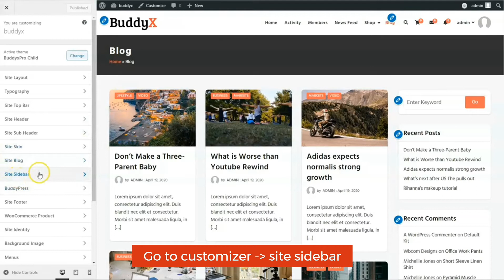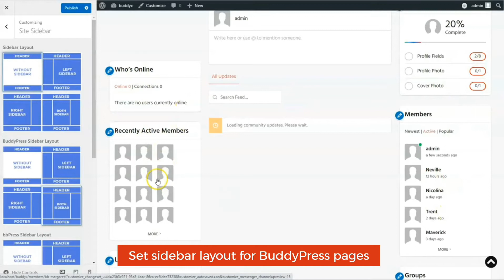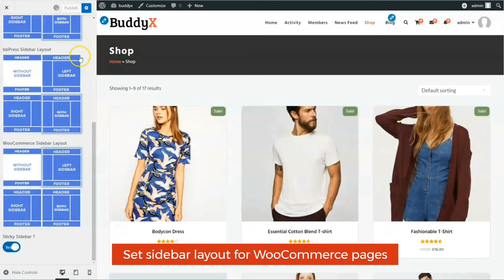How to Set BuddyX Theme Sidebar Layout - WordPress Social Network Theme